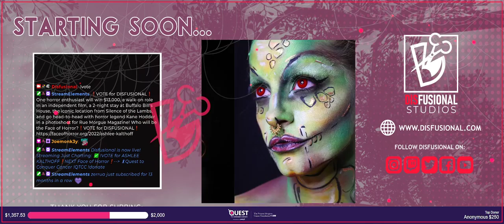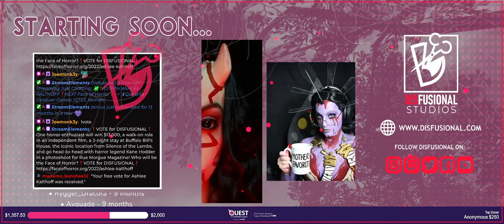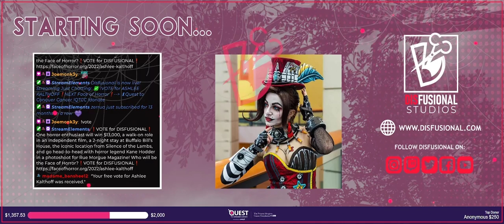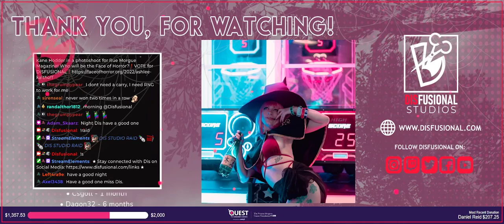Mushroom Monster Bodypaint StreamTober [10-13-2022] #2 ARCHIVED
Materials Used:
mehronmakeup Paradise Body Paint (black, white), setting spray, setting powder
nyxcosmetics Jumbo eyeliner (white) retractable eyeliner (black)
wetnwildbeauty eyeshadow single palette(s) (black)

Huge thank you to everyone that stopped by my twitch streams for the month of October. We teamed up with Digital Extremes and Warframe in the Quest to Conquer Cancer, raising month for The Princess Margaret Cancer Foundation - ALL month long. My community and I raised $1,400.00 helping our TEAM humbly raised over $190,000.00. You guys are amazing!